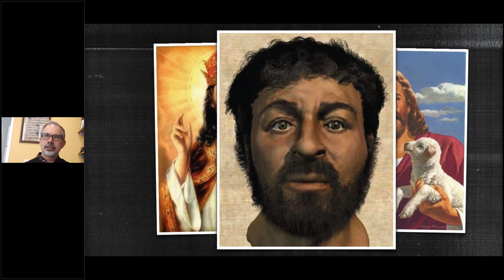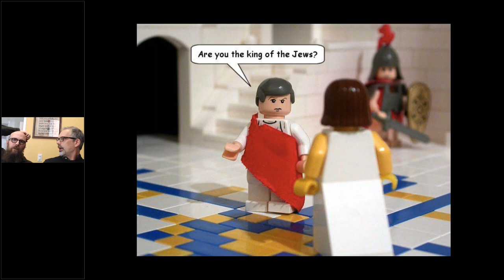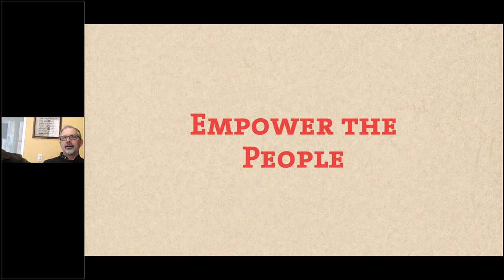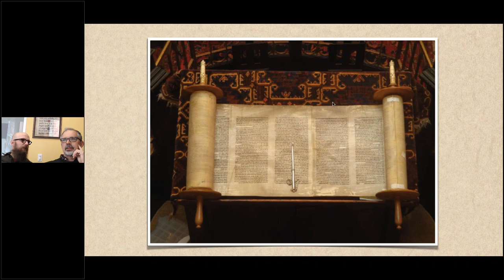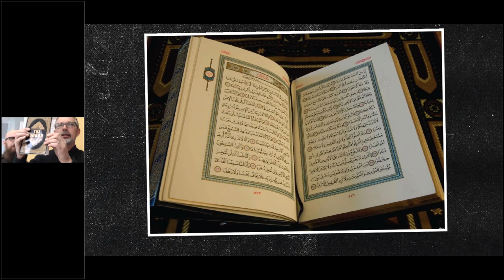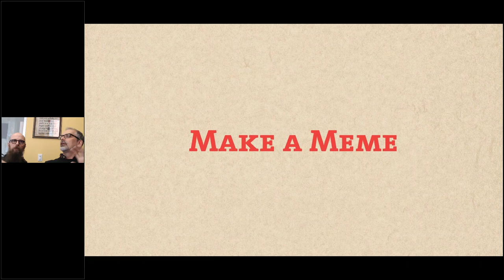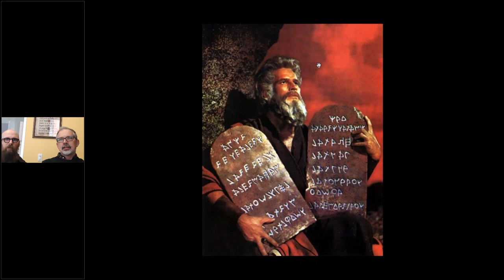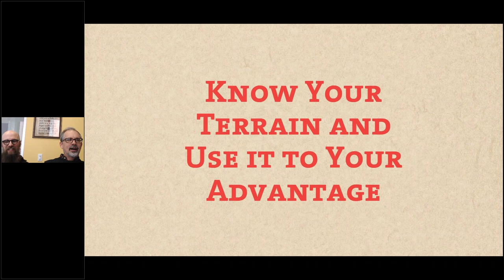#23 Easter Special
The unorthodox stories of the secret artistic activism history of prophets. Moses, Jesus and Mohammed were amazing activists and creative militants. They understood the fundamentals of using story and spectacle, signs and symbols as means to criticize the status quo and offer up an alternative vision. Artistic and activists have a lot to learn from these religious visionaries, and we have some specific, applicable take-aways for you.